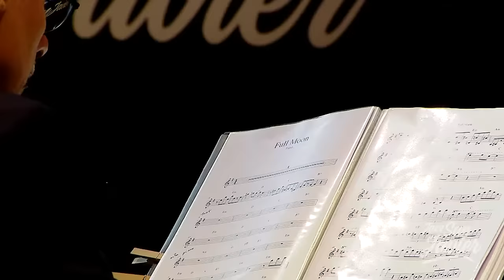KAREN SOUZA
JAZZ SAN JAVIER FESTIVAL - 2019

La cantante argentina Karen Souza es una de las artistas más frescas y originales que hemos escuchado en los últimos años. Con un pasado musical sorprendente en la música electrónica, el chill house, el deep house y con raíces en el rock; sus primeros discos, “Essentials” y “Essentials II”, con versiones fantásticas en clave de jazz de temas de Radiohead, The Police, Lou Reed o Creedence Clearwater Revival, entre otros, nos revelan a una vocalista con una habilidad mágica para unir de forma natural estilos musicales diversos. Sus dos álbumes más recientes “Hotel Souza” y “Velvet Vault”, más centrados en el repertorio jazzístico, romántico y con una producción de lujo, nos muestran a una gran artista con una brillante carrera por delante. Un placer recibirla por primera vez en Jazz San Javier, acompañada de un grupo de músicos de jazz de primer nivel.

Formación:

Karen Souza (cantante)
Jaume Vilaseca (piano)
Dick Them (contrabajo, bajo eléctrico)
Ramón Díaz (batería)
David Pedragrosa (guitarra)

In English

Argentinean singer Karen Souza is one of the freshest and most original artists we have heard in recent years. She has a surprising musical past in electronic music, chill house, deep house and roots in rock. Her first albums, “Essentials” and “Essentials II”, with fantastic jazz versions of songs by Radiohead, The Police, Lou Reed or Creedence Clearwater Revival, among others, revealed a vocalist with a magical ability to make come naturally diverse musical styles. Her two most recent albums, “Hotel Souza” and “Velvet Vault”, more focused on the jazz and with a romantic and luxury production, show us a great artist with a brilliant career ahead. It is a pleasure to welcome her for the first time in Jazz San Javier, accompanied by a group of first-rate jazz musicians.

Lineup:

Karen Souza (singer)
Jaume Vilaseca (piano)
Dick Them (double-bass, electric bass)
Ramón Díaz (drums)
David Pedragrosa (guitar)

Si te gustó el video, deja tu me gusta y compártelo.